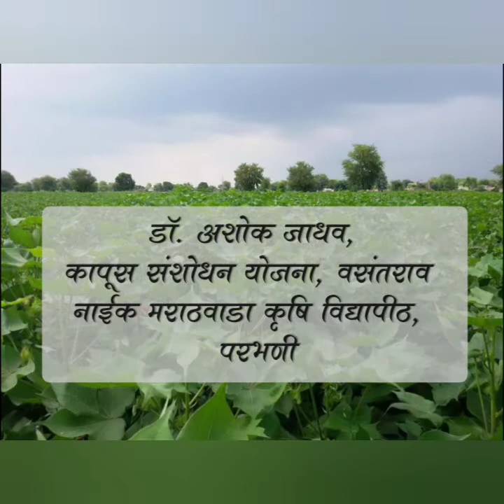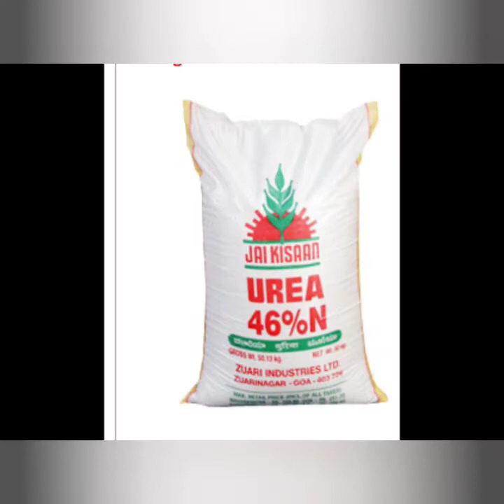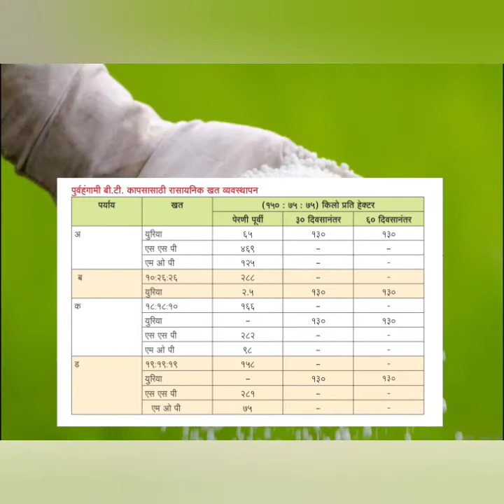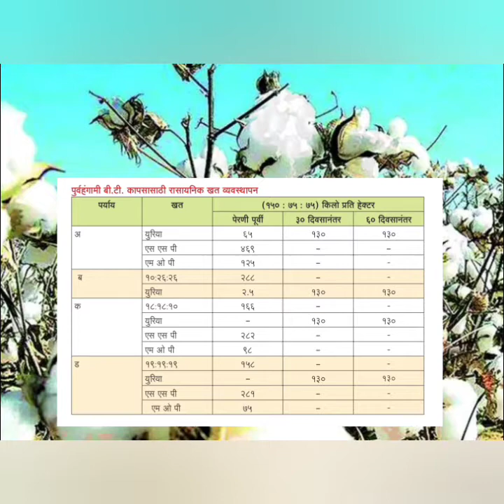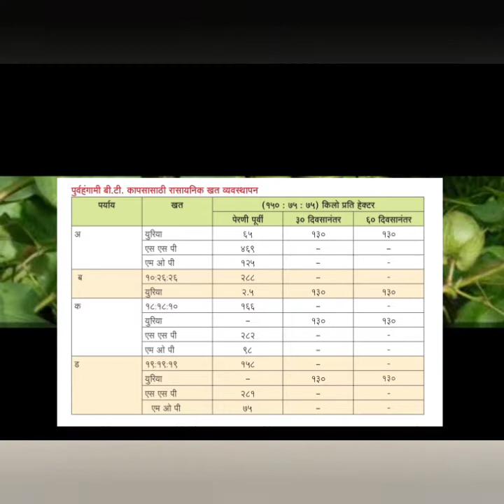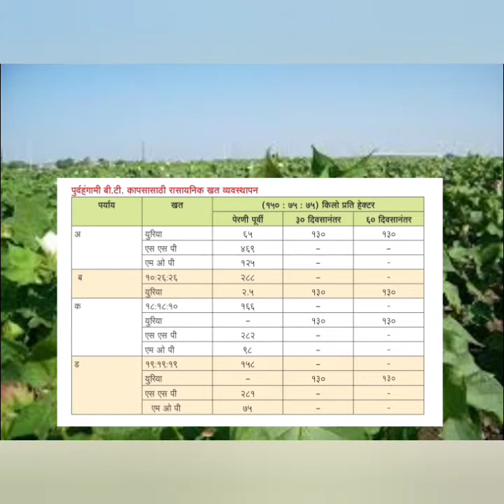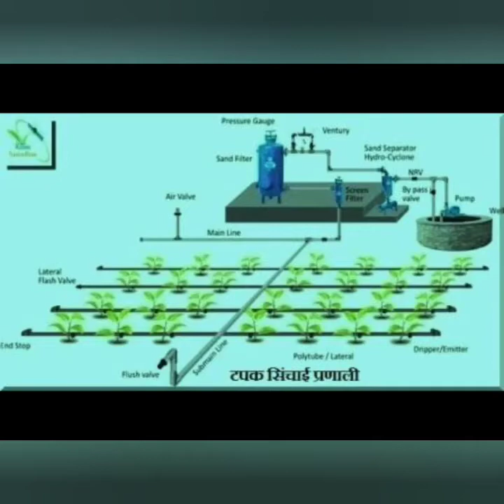पूर्व हंगामी बागायती शेती बि. टि. कापुस लागवड in(मराठी) 24 May 2021